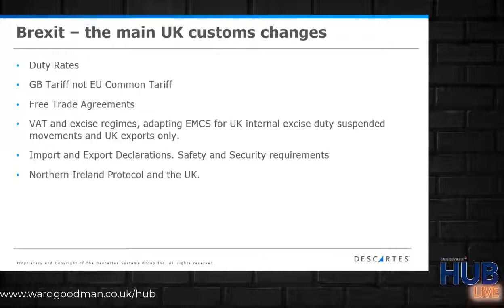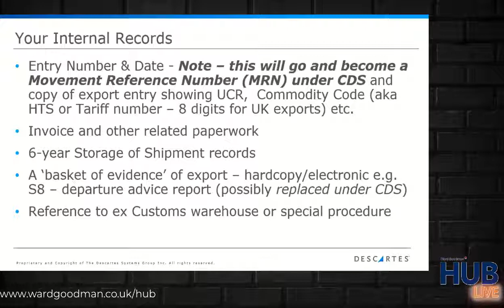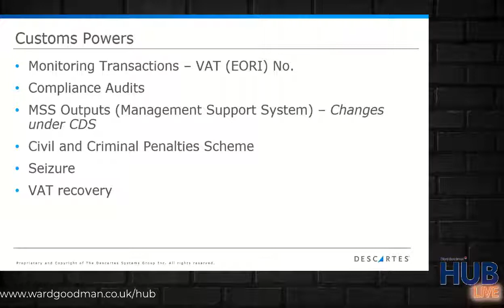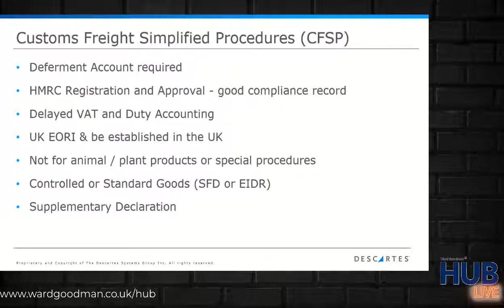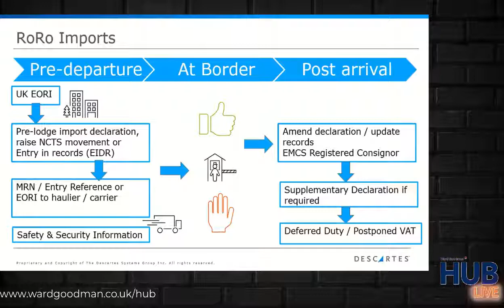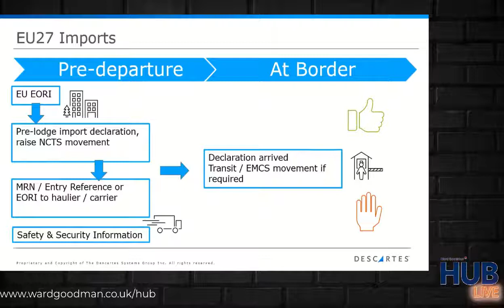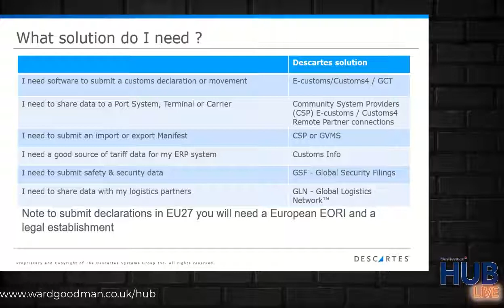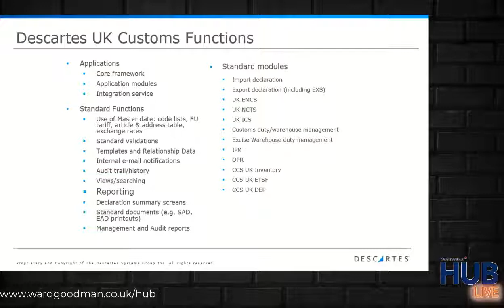WG Hub Live | Trade After Brexit | Friday 8th January 2021